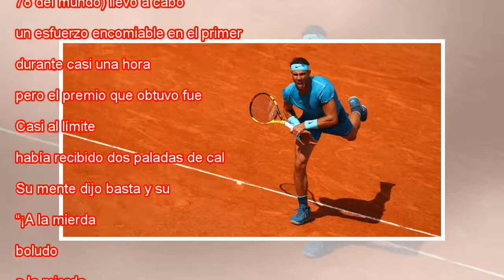Nadal 'estalla' a Pella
Nadal sirve durante el partido contra Pella. Cameron Spencer Getty Si Rafael Nadal no hubiera elegido la vía del tenis, bien podría haber escogido otro oficio: aniquilador de esperanzas. Pese al empeño y el sacrificio que le puso Guido Pella al tema,...